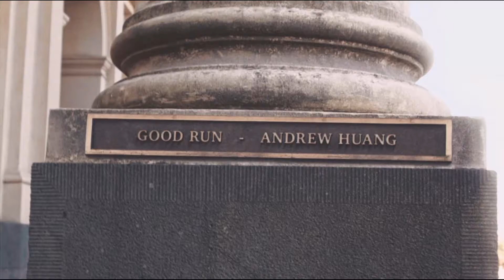Andrew Huang - Good Run (Official Music Video Meme)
This song is sung by Andrew Huang on Oct 30, 2017

DistroKid * Provided

Stars

11-3-17